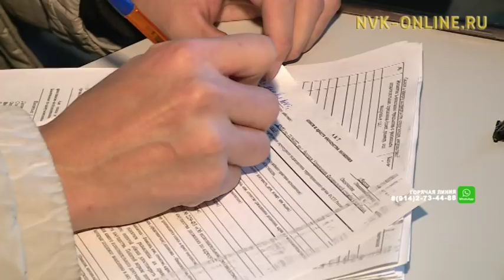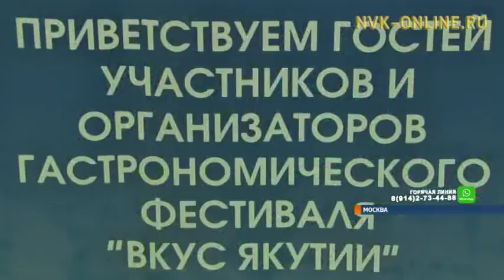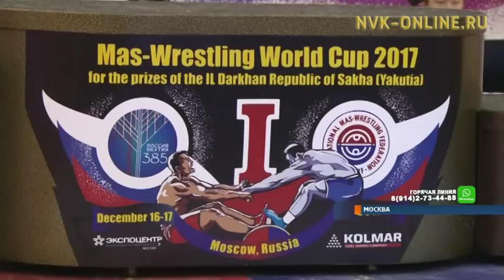Информационная программа «Якутия». Выпуск 18.12.2017 в 19:00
НВК САХА - Сегодня, 18 декабря, в эфире информационной программы "Якутия" смотрите:

Злостных неплательщиков посетили судебные приставы Якутска и "Сахатранснефтегаз"
В Якутске определили лучших предпринимателей года
Лучшие волейболисты республики поборолись за Кубок федерации волейбола РС (Я) в Якутске